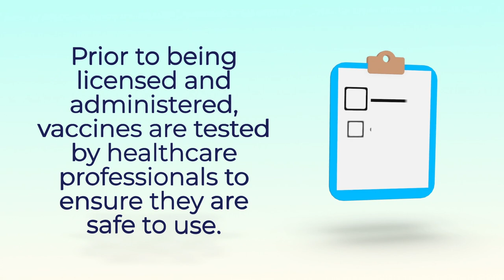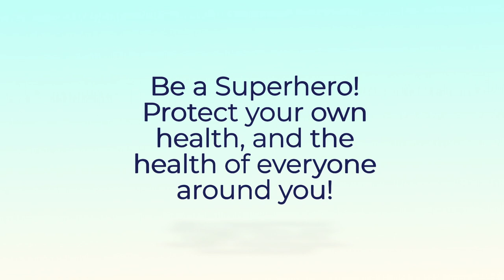August is Immunization Awareness Month!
Every year, thousands of adults become ill due to diseases (like whooping cough, cancers caused by HPV, and pneumonia) that can be prevented by vaccinations.

Learn more about the benefits of vaccinations and how they keep you safe!